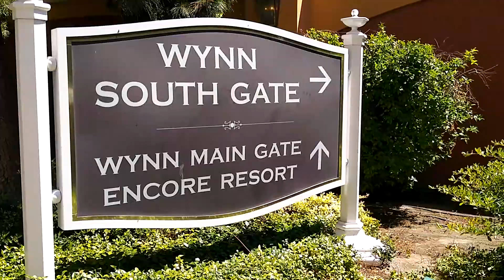WALKING TO THE LAS VEGAS STRIP FOR EXERCISE, MONDAY MAY 24, 2021 - 10:30 AM - LoneWulfRick